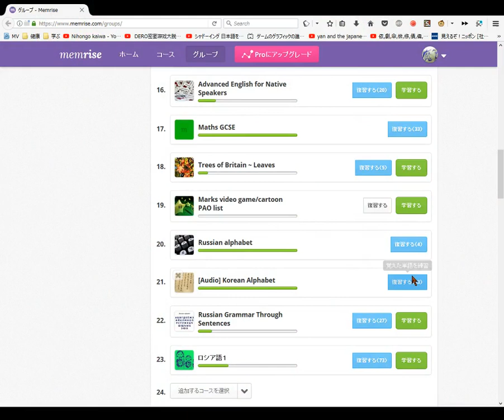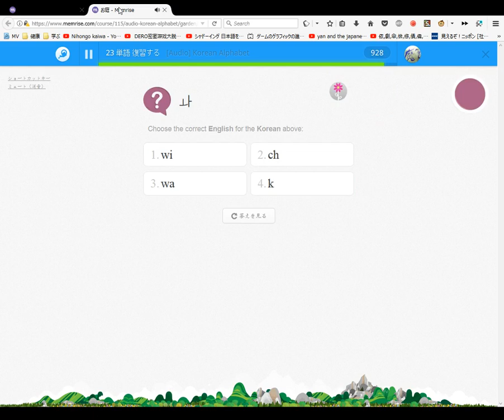Korean Alphabet #5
LEGEND:
LK: Leopard King (Tikhokhodki)
WW: WayneWilly
PHG: Pink Haired Guest
BHG: Blue Haired Guest

ZajchikROBLOX Players Introduction:
WayneWilly